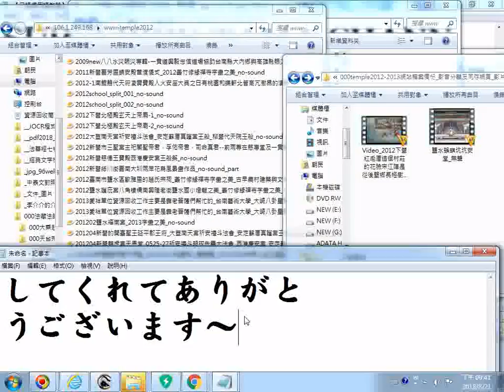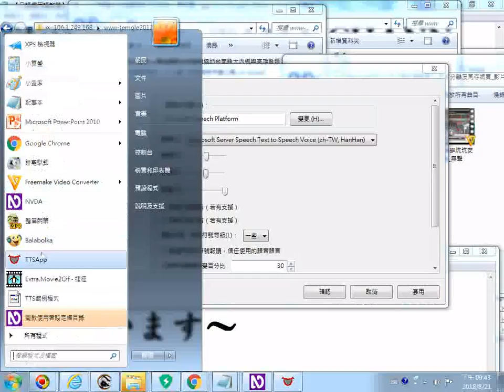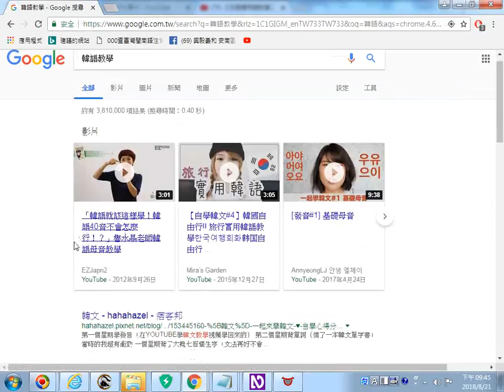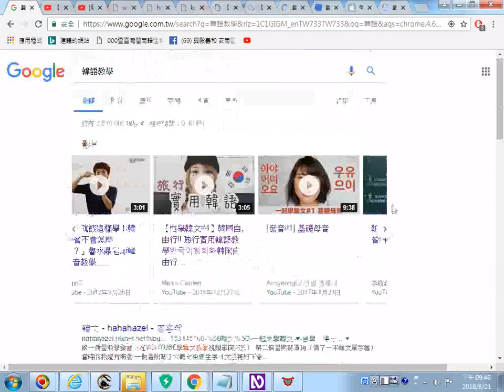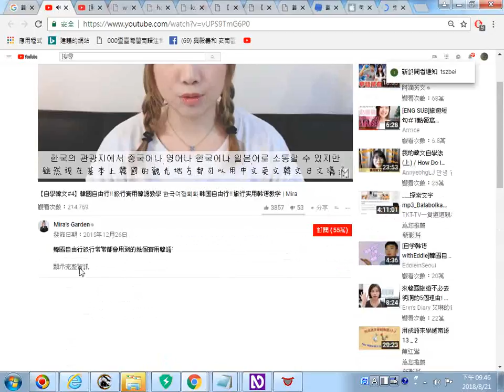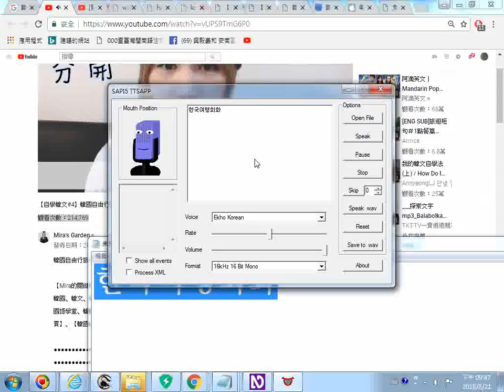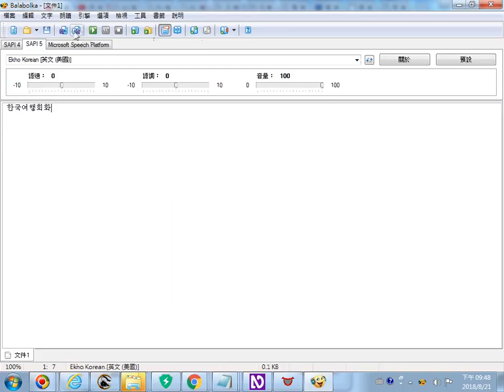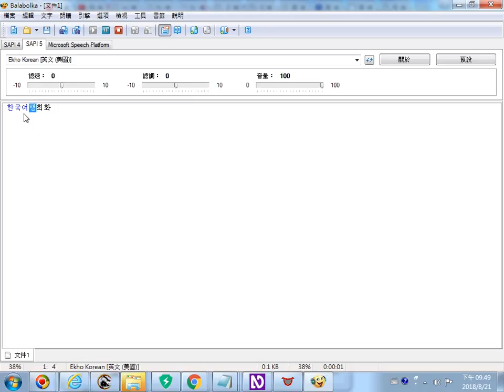__會逐字唸韓國語文的電腦版程式操作實況取圖--Balabolka__Ekho v5.8 – 免費軟體_20180821螢幕錄影.wmv